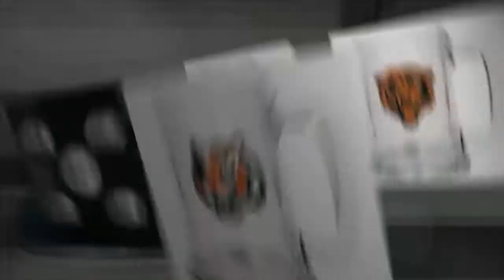Medallion NFL Beer Mugs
It doesn't matter what team you're cheering for, from the Redskins to the Packers, supporting your team is all the more sweeter with personalized memorabilia.

These quality personalized glass beer mugs hold 14 ounces of liquid. One side comes with a sculpted enameled logo of your chosen NFL team. The other side comes with your choice from our five pewter medallions. Your personalized medallion can be engraved with up to two lines of 15 characters each.

    All NFL team logos are available.
    Choose from our five medallion options.
    Personalize with two lines of up to 15 characters per line.